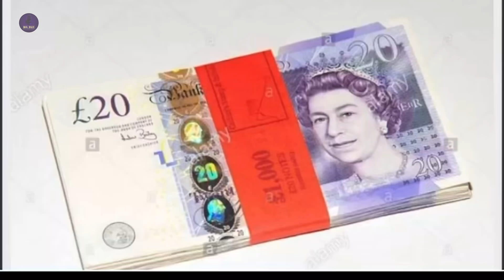I’m 18 and Bought My Mum a House | My Business turns over 7 Figures a Year [AJ Full Interview]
Despite his father being absent and having an older brother in prison, former academy player AJ managed to start a business which turns over 7 figures a year.

He grew up in Kennington South East London and dabbled with the dangers gangs but after an incident decided it was not for him. This is his story

Follow AJ on here